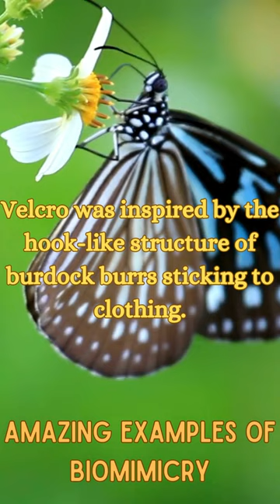Amazing Examples of Biomimicry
5 Weird and Wonderful Science Facts about Biomimicry.